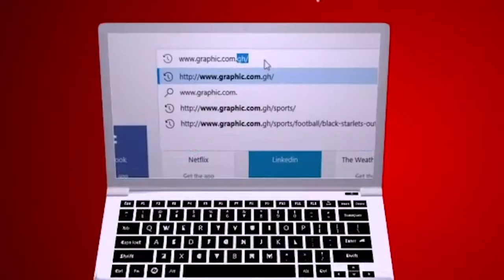Untie that donkey by Rev Dr Ebenezer Markwei